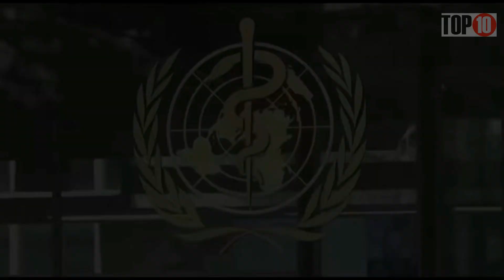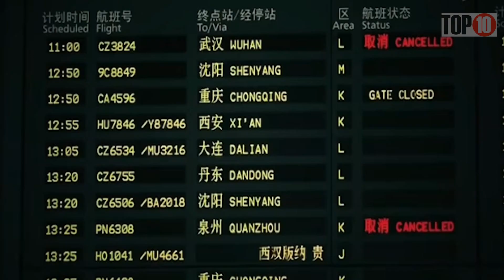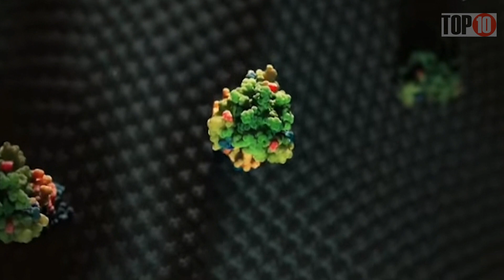TOP KARONA VIRUS BUNI ALBATTA KO'RING ENDI SIZ XAMMASINI BILASIZ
BU ROLIKDA SIZ ASLIDA KARONA VIRUS QANDAY KELGAN VA QAY XOLLARDA YUQISHI MUMKINLIGI VA UNI OLDINI OLISH UCHUN NIMA QILISH KERAK DEGAN SAVOLLARGA JAVOB OLASIZ...